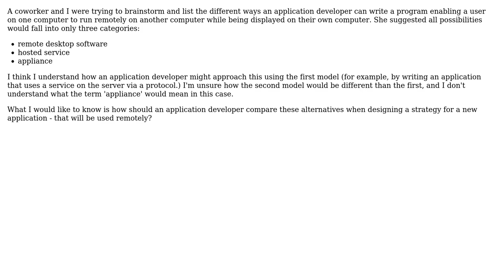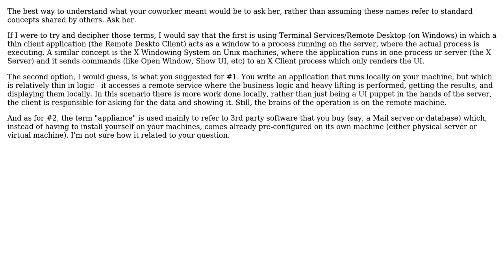Software Engineering: What are the alternate models for remote desktop software? (2 Solutions!!)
Software Engineering: What are the alternate models for remote desktop software?

With thanks & praise to God, and with thanks to the many people who have made this project possible! | Content (except music & images) licensed under CC BY-SA | Music | Images & others | With thanks to user Mark Rovetta user carter user Avner Shahar-Kashtan and the Stack Exchange Network Trademarks are property of their respective owners. You are responsible for your own actions.